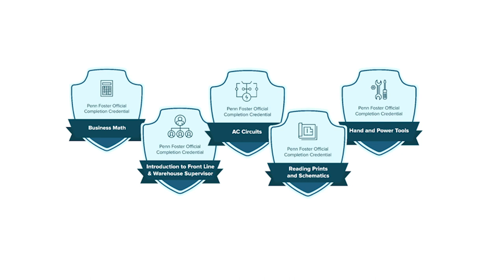Logistics and Distribution Bootcamp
As an Adecco associate, and via the Adecco Academy, powered by Penn Foster, you can learn new technical skills related to working in a fast-moving warehouse and earn a skills badge to help advance your career in logistics and distribution.